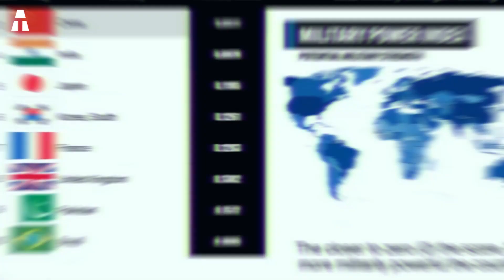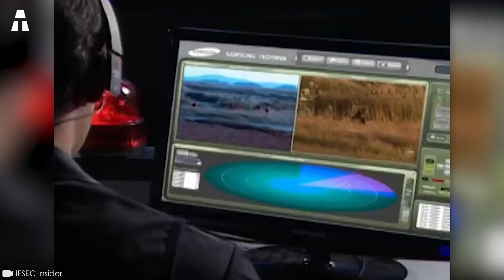Questo Cane Robot Diventerà una Nuova Arma di Massa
E se gli eserciti fossero presto sostituiti da robot? Negli ultimi anni, ciò che qualche tempo fa poteva sembrare una finzione è diventato gradualmente realtà.
I robot assassini non vanno presi alla leggera. Infatti, le Nazioni Unite vogliono regolamentare, e non vietare, l'uso di "sistemi autonomi di armi letali".